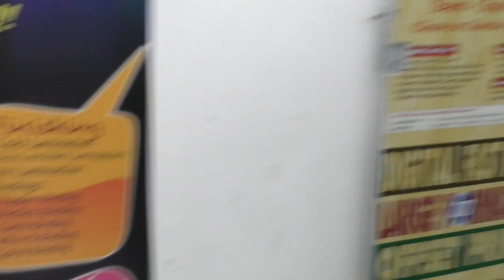Lap Soon Print Station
A big thank you to Lap Soon Print Station for your generous contribution to the UP 30-Hour Famine DIY Camp. Your contribution has enabled us to create awareness about the needs of the underprivileged from all over the world and to contribute to helping World Vision make a positive impact to the world.

About Lap Soon Print Station

Lap Soon Print Station is well known for its fast and professional service. As the professional provider of printing services in Bandar Sunway, you can be assured of quality printing and professional advice on your printing projects.

This print station is well known for helping students who are rushing to submit their assignments and are looking for affordable yet high quality printing services. The shop is known for going above and beyond normal customer service. There have been times where Lap Soon will extend their operating hours to help students rushing for their final projects and assignments.

Lap Soon also offers professional grade printing for companies or business professional. Printing of name cards, leaflets, buntings, banners and all types of company literature can be done quickly and at competitive rates to help keep within your printing budgets.

在此我们向Lap Soon Print Station对于本公司UP饥饿30自创营历年来的鼎力支持致以万分谢意。“落其实者思其树，饮其流者怀其源。”正是在你们的大力支持下，我们才得以提高社会对于穷苦家庭面临饥荒贫苦之时事问题的警惕，也与World Vision一齐为这世界作出了更大的贡献。
关于 Lap Soon Print Station：
Lap Soon Print Station 坐落于 Bandar Sunway，就在Sunway Pyramid Shopping Mall 隔壁的商店小区，提供的有各式各样的影印专业服务。例如：专有名片，传单，对立推销布条，活动横幅，和其他印刷服务。曾为数不尽的公司提供各类别影印服务的他们，绝对是你能信任的生意伙伴。
在这影印行业里，速度及品质上的保证就是成败的关键。两者兼有的 Lap Soon Print Station 也因此而获得了络绎不绝的好评，成为了口碑极佳的印刷商。除了为公司推广部门提供服务外，与The One Academy, Taylor Lakeside University 和 Sunway University 相邻的他们也引入了大批大学生的极力吹捧与支持。
设计学生，甚至是各专业的大学生的噩梦便是突如其来的报告或功课。而有着菩萨心肠的Lap Soon Print Station老板不仅向这些受尽折腾的大学生伸出援手，还甚至延迟关店时间，只为让学生们得以在限定时间内呈交课业，完成影印部分上的课业。这窝心的举动，说明了他们不仅提供上等的服务，优质的品质，而且还体现了社会商业里的难得一见社会温情。
公司活动上需要一张活动横幅，正寻找着可信的印刷商而烦恼？
大学生涯里需影印的分量太多，正因费用消耗上的事物而烦恼？
不妨试一试联络 Lap Soon Print Station 来解决你的烦恼吧！